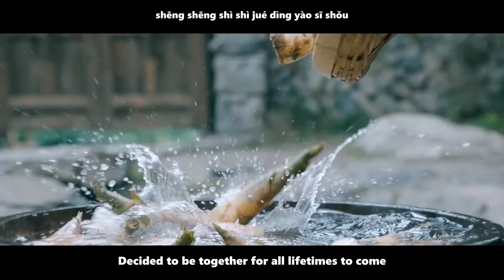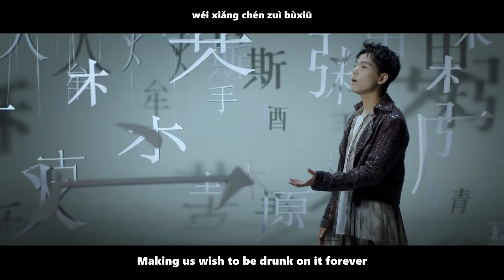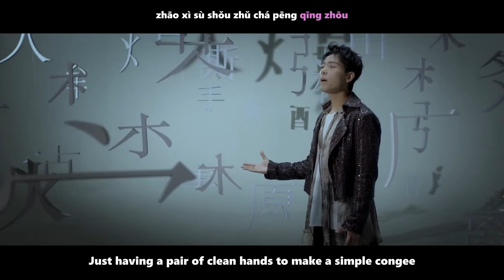Chef Hua Opening track: Taste of the food of the world 人间烟火 Niko Sun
Synopsis: A novel adapted drama about food and romance follows Hua Xiao Mai as she falls in love with a mercenary for hire. Through her passion for the culinary arts, Hua Xiao Mai starts small and slowly makes her way up in the food business. After being saved by Meng Yu Huai, who heads a mercenary agency, in the hills behind the Huodao village where she has just moved in to stay with her elder sister. Hua Xiao Mai falls in love. She does her best to attract his attention but he just doesn’t get her feelings. But as Xiao Mai shows her intelligence, her culinary skills and her boldness in professing her love for him, he slowly realizes he will not be able to escape from her. But success in love is not her only ambition, her goal in life was to show the world that any edible food can be delicious if made properly. From a small food stall to a famous restaurant in the city, she slowly builds her way up, improving her skill in the process before finally realizing that the best part of life is simply a simple delicious meal with the ones you love.
To watch the full subbed episodes of this drama please go